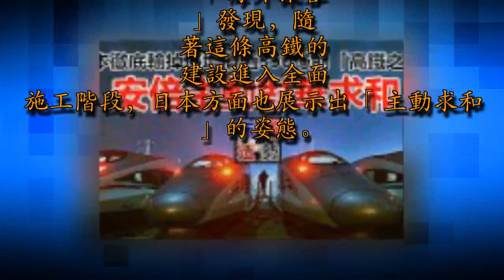日本徹底輸掉這場價值350億的「高鐵之戰」：安倍主動對華求和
立夏剛過，傳來一個好消息：印尼「雅萬高鐵」項目取得突破性進展，一系列主要橋隧工程陸續開工。中企承諾，將投入最強力量、盡最大努力，採用無現金售票、刷臉進出站、網絡全覆蓋等先進技術，為印尼人民展示一條全球最舒適的高鐵。「海外探客」發現，隨著這條高鐵的建設進入全面施工階段，日本方面也展示出「主動求和」的姿態。

印尼是「帶路倡議」的重要參與者與合作夥伴，由中企承建的「雅加達-萬隆高鐵」是旗艦項目，這條總長近142公里的線路投資總額達到55億美元（約合350億人民幣）。眾所周知，2015年10月，中企與印尼4家公司成立聯合體，標誌著日本失去了這個高鐵項目。印尼方面選擇中企來為自己修建高鐵，是經過反覆比較與精確計算，從實際出發，選擇了一個最適合本國的合作方。主要的衡量因素可能有以下幾個：

1、從建設和運營高鐵的經驗方面，日本處於劣勢。中企具有在多種地形、地質和氣候條件下修建高鐵的豐富經驗，從千里冰封的高原到炎熱潮濕的海南島，都被一一擺平。而海南的狀況與印尼高度吻合，能夠極大地降低工程的風險與成本。2、從誠意來看，日本明顯不足。在共商、共建、共享的「帶路倡議」